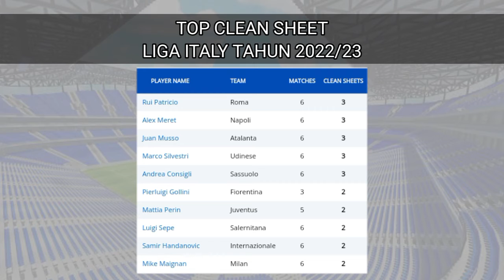LIGA ITALIA TADI MALAM : EMPOLI VS ROMA | KLASEMEN LIGA ITALIA TAHUN 2022/2023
Empoli 1-2 AS Roma
Senin, 12 September 2022
Juventus 2-2 Salernitana
Minggu, 11 September 2022
Sampdoria 1-2 AC Milan
Atalanta 1-1 Cremonese
Lecce 1-1 Monza
Sassuolo 1-3 Udinese

Hasil Empoli vs As Roma tadi malam
Hasil Empoli vs as Roma dinihari tadi
Hasil Juventus vs Salernitana tadi malam
Hasil Empoli vs As Roma 2022
Hasil Sampdoria vs AC Milan 2022
Hasil Inter Milan vs Torino tadi malam
Hasil Juventus vs Salernitana 2022
Hasil Milan vs Sampdoria tadi malam
Hasil Roma tadi malam
Hasil Serie A Italia pekan ke 6
Jadwal siaran langsung Inter Milan
Hasil Serie A Italia terbaru
Hasil AS Roma tadi malam
Hasil pekan kelima Liga Italia
Jadwal Empoli vs As Roma
Hasil pertandingan Juventus vs Salernitana
Jadwal Serie A Italia nanti malam
Klasemen Liga Italia pekan 6
Klasemen Serie A Italia 2022/2023
Jadwal Juventus malam ini
Jadwal AC Milan Serie A 2022/2023
Jadwal lengkap Liga Italia pekan 6
Klasemen sementara Serie A Italia
Siaran langsung AC Milan Serie A Italia 2022/2023
Jadwal AS Roma Liga Italia 2022/2023
Jadwal Napoli Serie A Italia 2022/2023